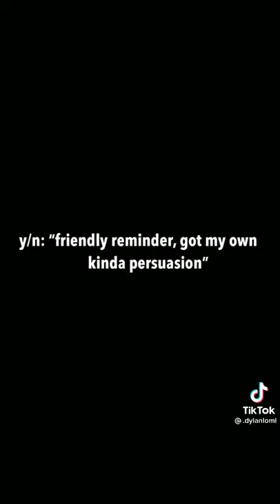Pov teen wolf And maze runner